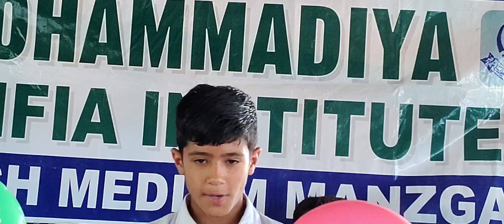Faizan Ahmad Bhokad from 2nd class presenting his nazm during Teachers day program 2024